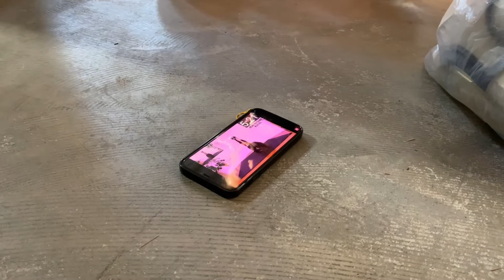初日の出ランニング/カミハギAC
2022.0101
初日の出ランニングしてきました。